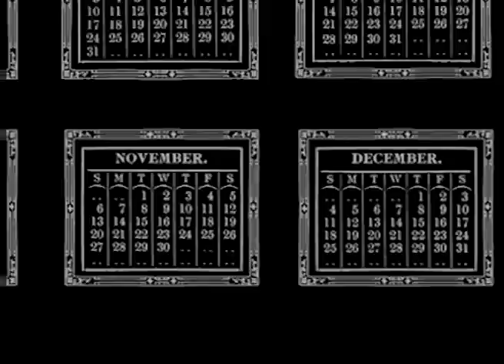Native Americans | British Pathé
STARS AND STRIPES - USA MONTH ON BRITISH PATHÉ (NOVEMBER 2016): Native Americans.

Take a look back at some Native American history from the twentieth century with these clips.

(Film Ids: 685.25, 1626.08, 1208.05, 1299.26)